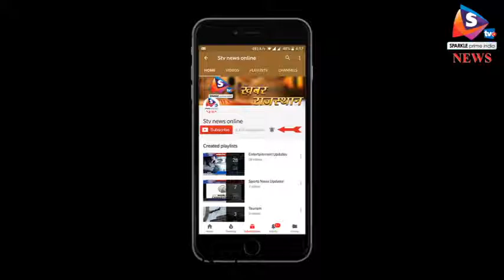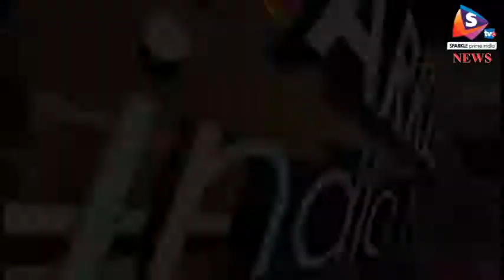सेवादारों के सफाई अभियान से चमके अस्पताल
निरंकारी चेरिटेबल फाउंडेशन की ओर से आज विशाल सफाई अभियान के तहत सरकारी अस्पतालों को स्वच्छ बनाया गया। इस दौरान अलवर सहित देश के ढाई सौ शहरों में 564 अस्पतालों की सफाई की गई।
अलवर में सुबह शहर विधायक बनवारीलाल सिंघल और सभापति अशोक खन्ना की मौजूदगी में अभियान आरंभ हुआ। इस मौके पर पंजाबी वैलफेयर सोसायटी के अध्यक्ष दीवानचंद सेतिया सहित अन्य लोग मौजूद रहे। जिला संयोजन सोमनाथ की अगुवाई में गुरू वंदना के साथ अभियान की शुरूआत हुई। क्षेत्रीय मीडिया प्रभारी अमृत खत्री ने बताया कि सामान्य चिकित्सालय, महिला और शिशु चिकित्सालय और टीबी हॉस्पिटल सहित आस-पास के क्षेत्र में निरंकारी सेवादारों ने सफाई की।
गौरतलब है कि अस्पतालों में गंदगी के चलते संक्रमण का खतरा बना रहता है। इसके चलते ऐसे स्थानों पर सफाई की विशेष जरूरत होती है और इसके महत्व को पहचानते हुए निरंकारी चेरिटेबल फाउंडेशन ने यह बीड़ा उठाया।